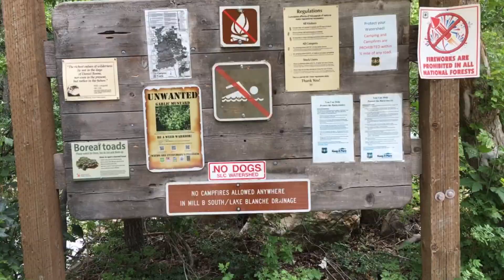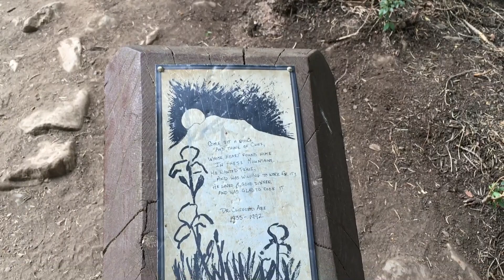Lake Blanche - Guided Trail Report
At just over 5.5 miles (9.0 km) to and 2,700 feet (898 m) of elevation gain, starting at 6400 feet. Located in Big Cottonwood Canyon, this is a popular summer destination for locals to get out of the heat.